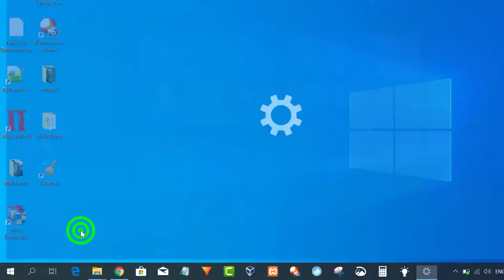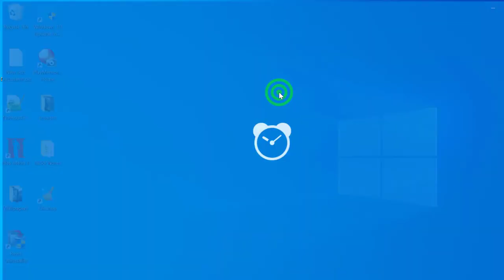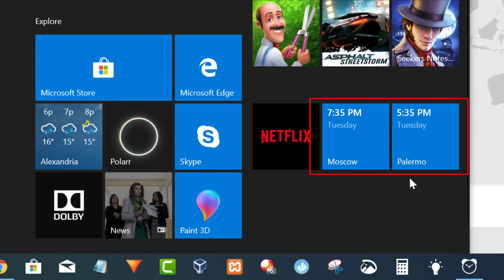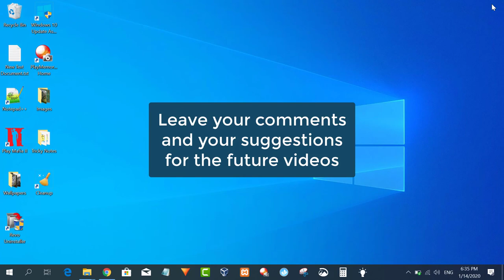How to add multiple clocks in windows 10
In this video I will show you how to add multiple clocks in windows 10. Multiple time zones (multiple clocks) can be done easily. I will show you how you can add or remove them.

Although Windows 10 offers a fast and easy way to view multiple clocks, you are still limited to just three clocks (including the local one). If you want to keep track of even more clocks, you can do this simply by using the Windows 10 Alarms & Clock application.